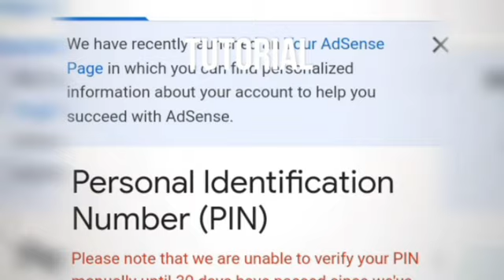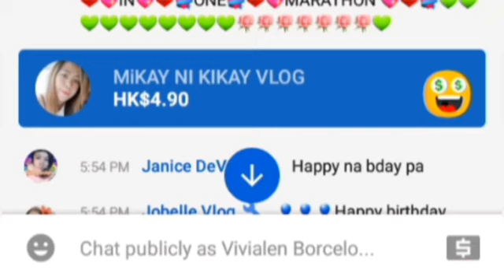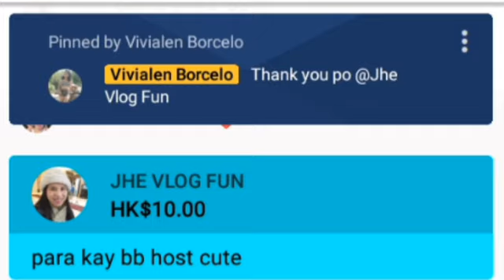SANTANDER CEBU PROVINCE SITUATION UNDER GCQ WITH HEIGHTENED RESTRICTIONS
SantanderCEBU PROVINCE SITUATION UNDER GCQ WITH HEIGHTENED CEBU RESTRICTIONS UNTIL AUG. 15